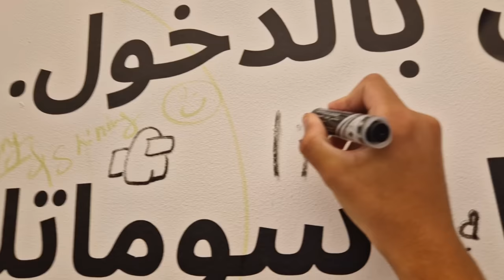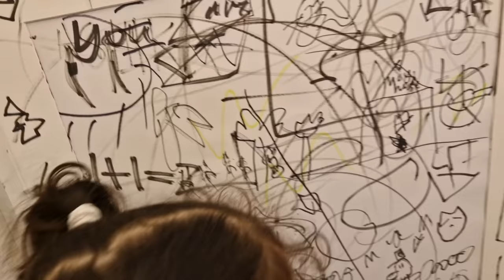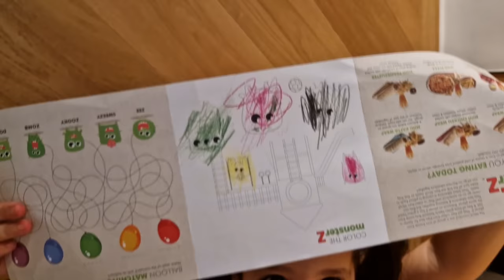cache-cache dans le + grand Ikea de Dubaï ,adel sami